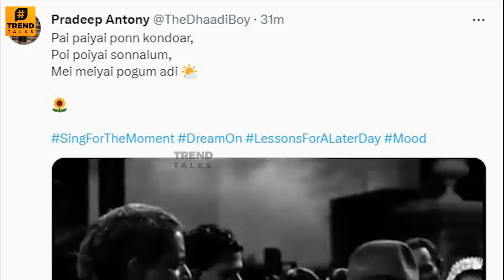Bigg Boss 7 Pradeep Reacts To Poornima Walks Out With Money Box - Red Card Issue | Today Episode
Poornima Ravi Takes the money in Bigg Boss Tamil Season 7 - Pradeep Antony Reaction